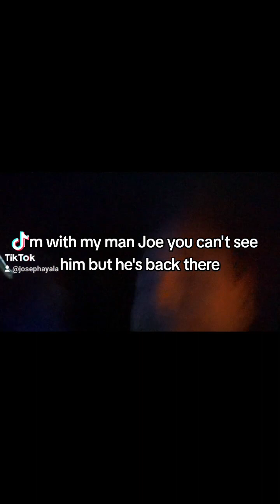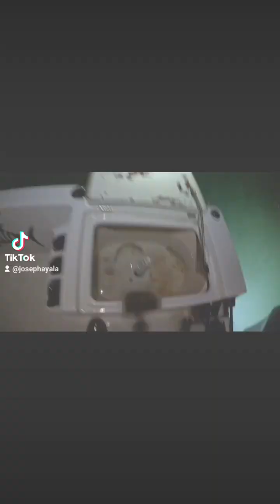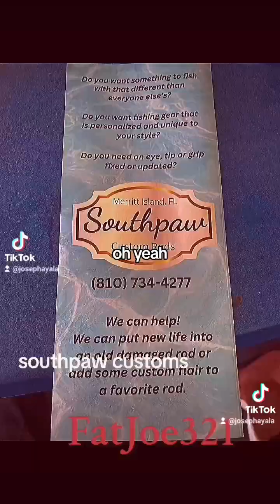January 25, 2024